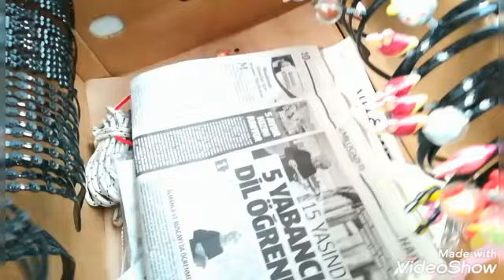❌🧐YİNE KURS🙈YİNE ÇEYİZ 🏵️🌵🌿PAZARDA NE ARADİM NE ALDİM⁉️